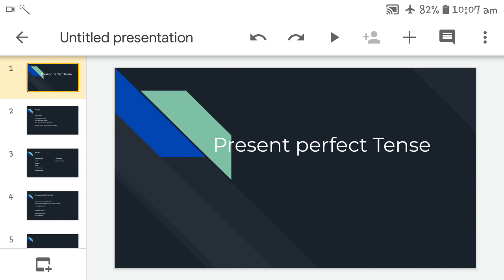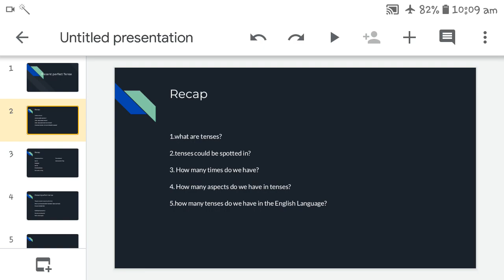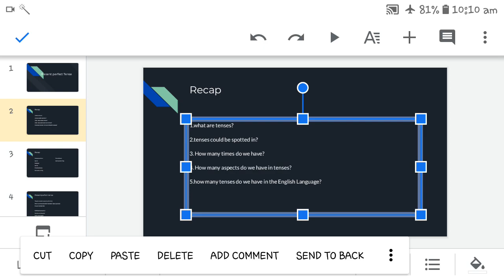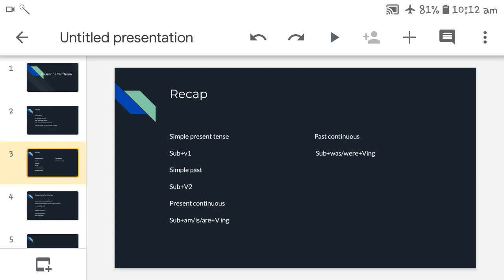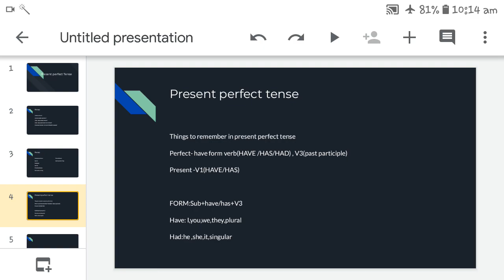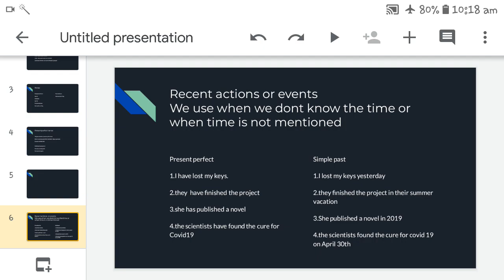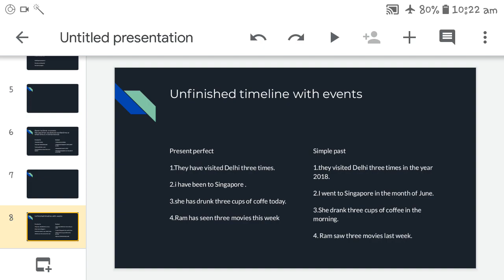AVMHSS - Grade 8 English - present perfect tense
Grade 8 English - Present perfect Tense